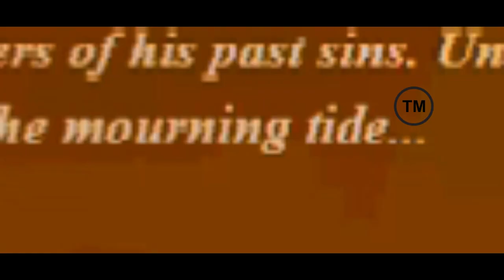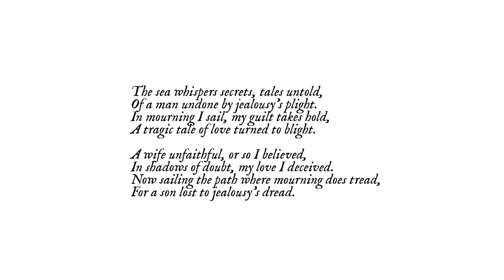WARNING: FISHING GONE DERANGED! | Mourning Tide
Yea, this ain't your usual episode of Deadliest Catch...
▬ The Mourning Tide Sections ▬
0:00 - Intro
0:36 - Mourning in the Tide
15:12 - Outro